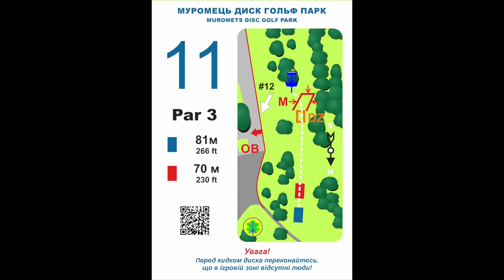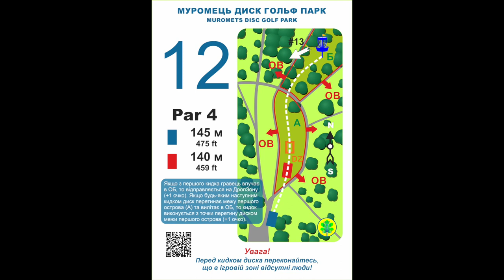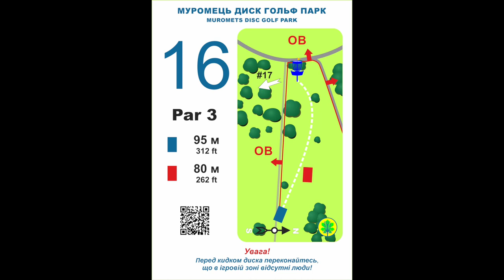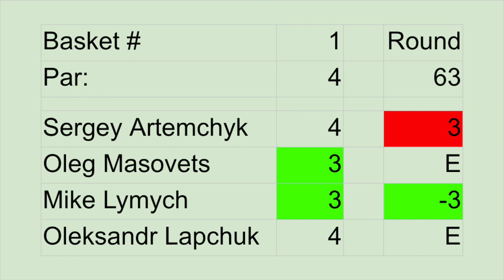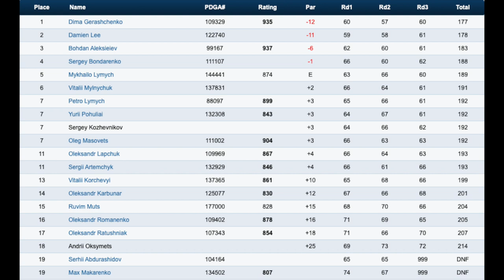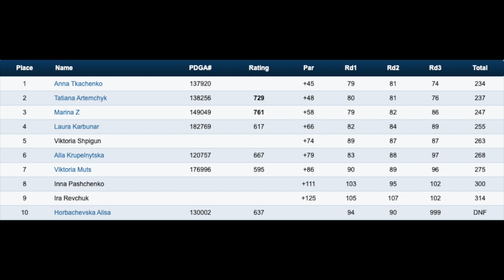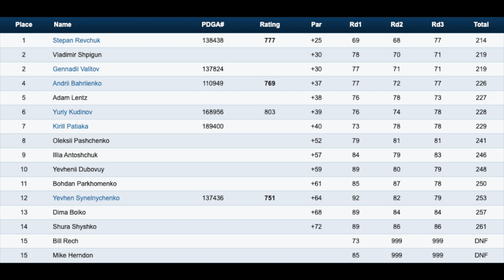Ukrainian Disc Golf Championship 2021. PDGA. Final round.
Ukrainian Disc Golf Championship 2021
Final round

Players:
Sergii Artemchyk, PDGA # 132929
Oleg Masovets, PDGA #111002
Mykhailo Lymych, PDGA #144441
Oleksandr Lapchuk, PDGA #109969

Camera: Alex Malyshev, PDGA #133197

Ukraine, Kyiv, Muromets Disc Golf Park.
September 2021